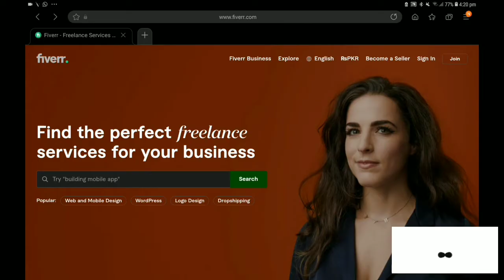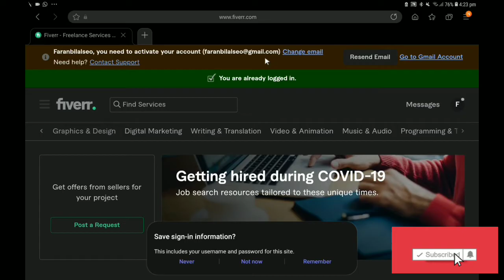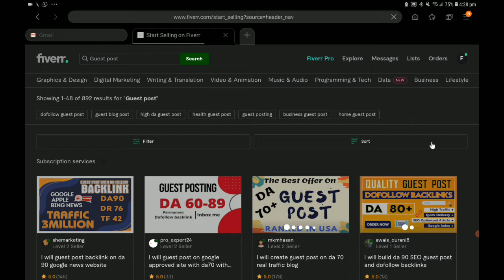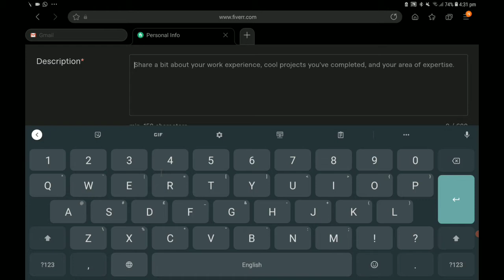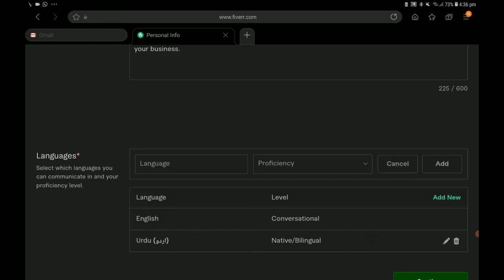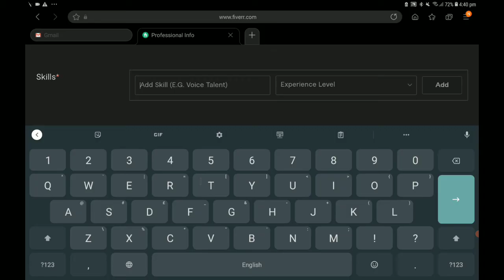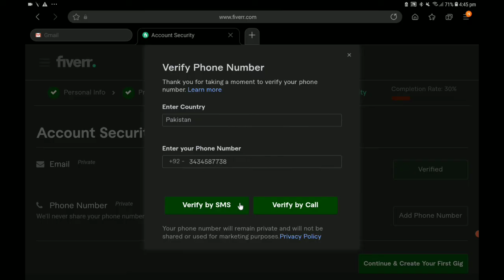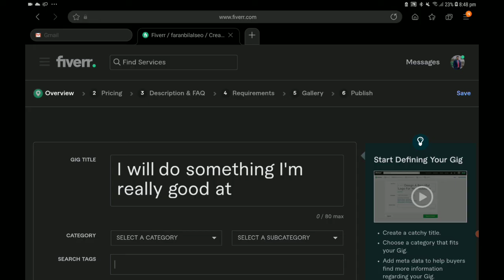| How to make Fiverr Seller Account | A Complete Guide For Beginners with Useful Tips |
In this video the complete process of fiverr seller account making is explained. this video is very important for young free lancers who want to earn through fiverr. like GBOB beginners who have outreached vendor sites and are ready to sell guest posts. then they should make their fiverr account by watching this complete video and start their earning.